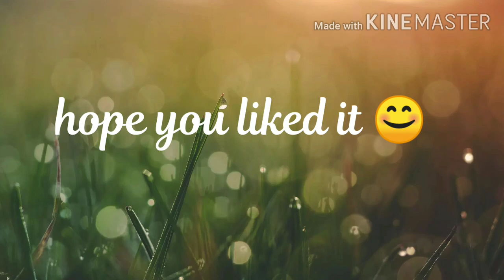3 amazing hot glue gun diys😁